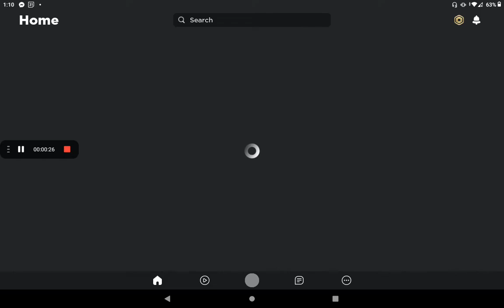the game what you found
evada